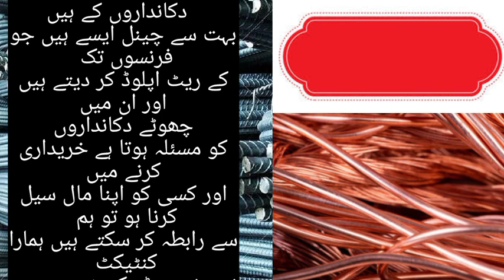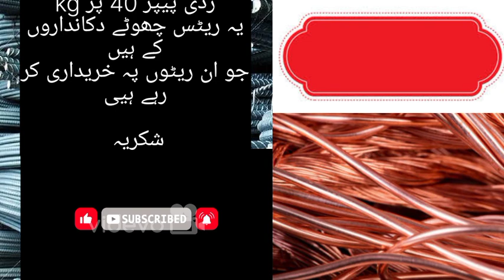16.08.2023 today scrap rate Karachi Pakistan اج کا لوہے کا ریٹ کراچی پاکستان